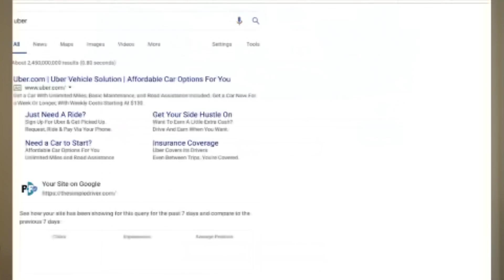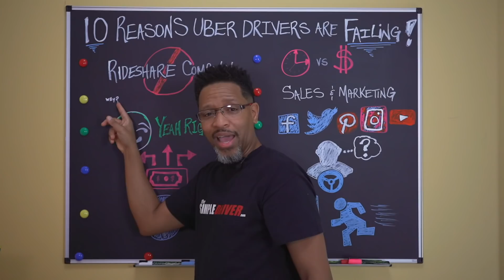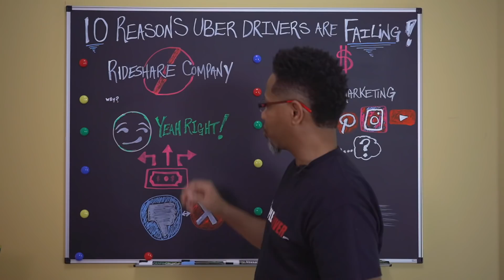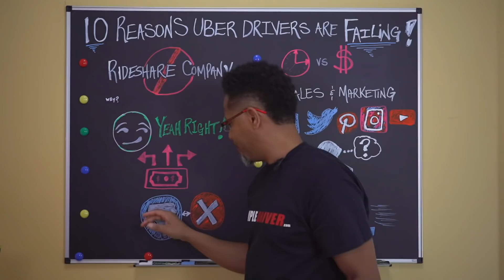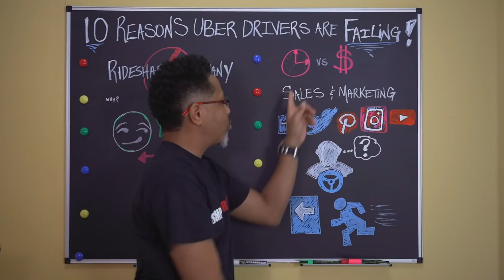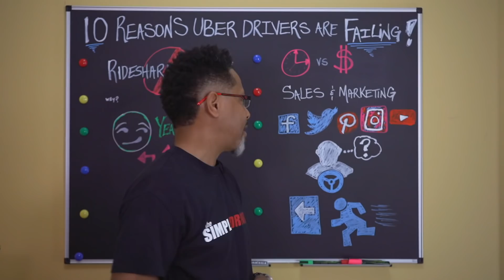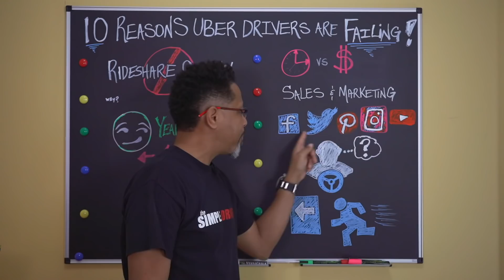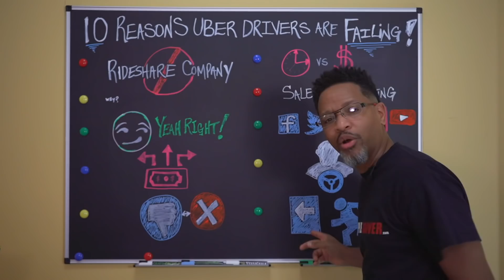10 Reasons Uber Drivers Are Failing (REVEALED)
💰My #1 Recommendation To Make A Full-Time Income From Home

Uber driver training video for $600 a week.

Learn the Top 10 reasons Uber drivers are failing on the Rideshare platform every week. I have been having success as an Uber business owner for over 2 years making a 6-figure income.

Over those years I have spoken to 1,000's of drivers nationwide. those conversations have allowed me to compile extensive knowledge of what's working and what is NOT working to be successful.

In this video, I have compiled a list of the top 10 things that are causing driver-partners to fail.